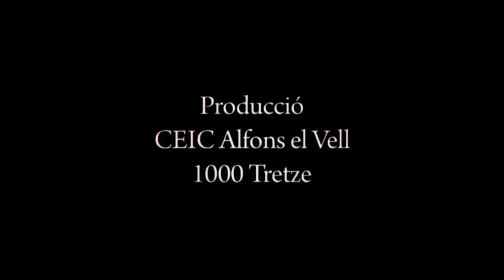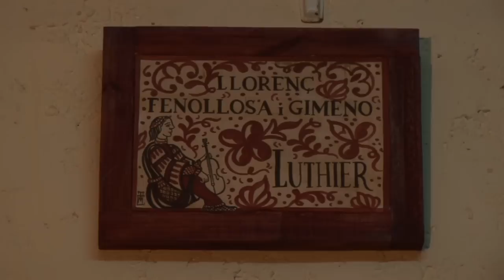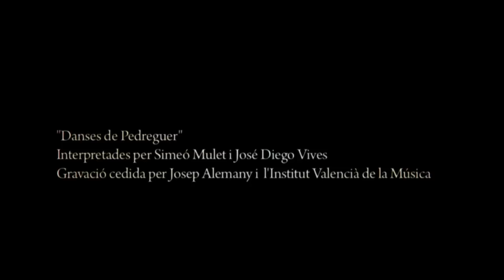Documental 'Dolçaina: del carrer a l'aula' [subtitulado/subtitled] (2010, Rubén Soler Ferrer)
'Dolçaina: del carrer a l'aula' és un documental sobre la història recent de la dolçaina, sobre la seua empremta a la societat i l'evolució del seu ensenyament, des del tradicional mètode de mestre a aprenent fins la creació d'aules de música, escoles i la seua inclusió als conservatoris.
El documental ha estat produït per 1000 Tretze i CEIC Alfons el Vell de Gandia.
Segonda edició del documental.

'Dolçaina: del carrer a l'aula' es un documental sobre la historia reciente de la dolçaina (dulzaina), sobre su influencia en la sociedad y la evolución en la enseñanza, desde el método tradicional del maestro y aprendiz hasta la creación de aulas de música, escuelas y su inclusión en los conservatorios.
El documental ha sido producido por 1000 Tretze y CEIC Alfons el Vell de Gandia.
Segunda edición del documental

'Dolçaina: del carrer a l'aula' is a documentary about the recent history of the dolçaina (flute) and his influence on society and developments in education from the traditional method of master and apprentice to creating music classrooms, schools and a grade for conservatories.
Documentary second edition

Dirigido por        Rubén Soler Ferrer
Guión de           Jordi Cano Deltoro
Idea original       Frederic Santamaria
Producido por    1000Tretze/CEIC Alfons El Vell

Cast
Simeó Mulet
Llorenç Fenollosa
Miguel Claramunt
Toni de la Asunción
Eduard Navarro
Josemi Sánchez
Paloma Mora
Josep Alemany
Vicent Borràs, "Faenes"
Xavier Richart
Joan Blasco
Pep Juste, "Mama"

Subtítols per Jordi Cano Deltoro